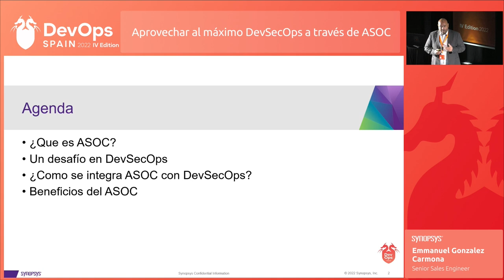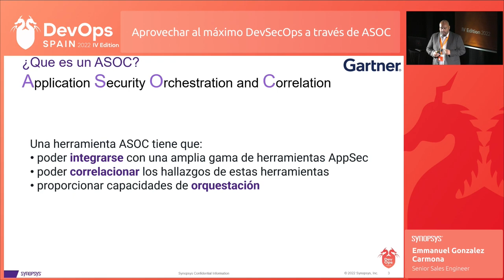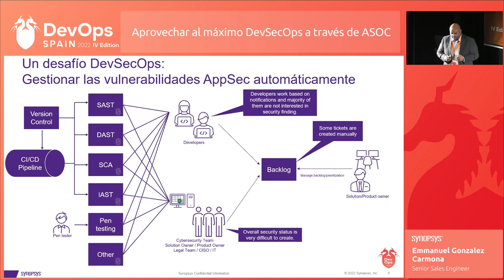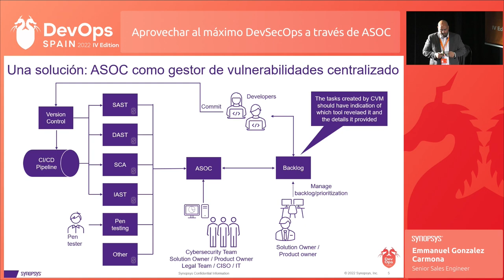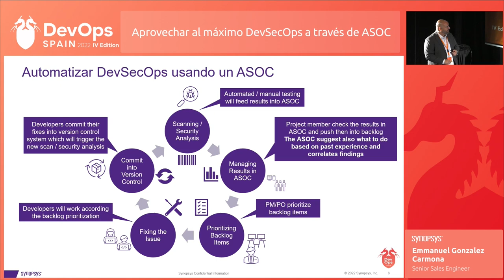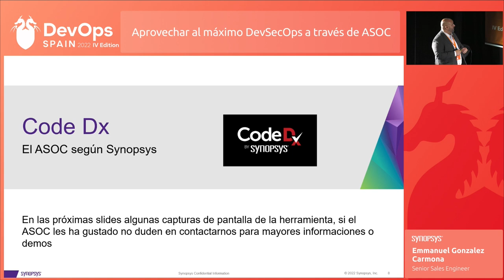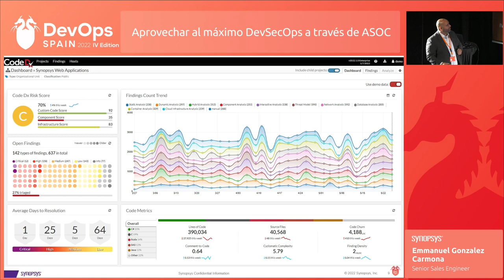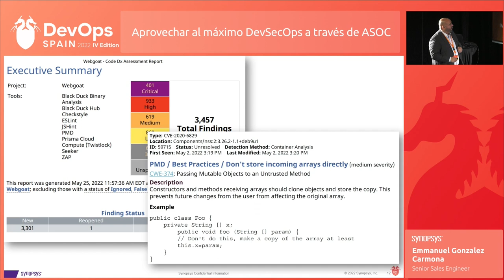DevOps Spain IV: Aprovechar al máximo DevSecOps a través de ASOC - Synopsys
Que es ASOC (Application Security Orchestration and Correlation) y como me puede ayudar con mi DevSecOps?

Speaker: Emmanuel Gonzalez Carmona, Senior Sales Engineer at Synopsys Software Integrity Group

ASOC son herramientas que optimizan las pruebas y la corrección de vulnerabilidades de software mediante la automatización de los flujos de trabajo.

Automatizan las pruebas de seguridad al incorporar datos de múltiples fuentes (estáticos, dinámicos e interactivos [SAST/DAST/IAST]; análisis de composición de software [SCA]; evaluaciones de vulnerabilidad y otros) en una base de datos con cientos si no miles de hallazgos.

Las herramientas de ASOC correlacionan y analizan los hallazgos para centralizar y priorizar los esfuerzos de remediación. Actúan como una capa de gestión entre el desarrollo de aplicaciones y las herramientas de prueba de seguridad.

¡Es hora de empezar a utilizar instrumentos que trabajen en modo parecido y automático de nuestras herramientas de DevSecOps y dejar atrás las hojas de cálculo para hacer triaje!